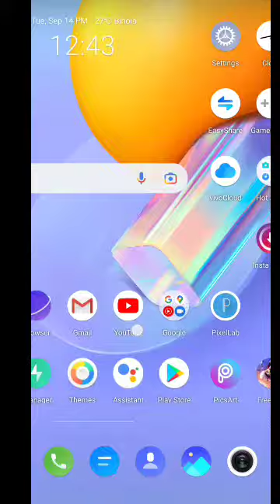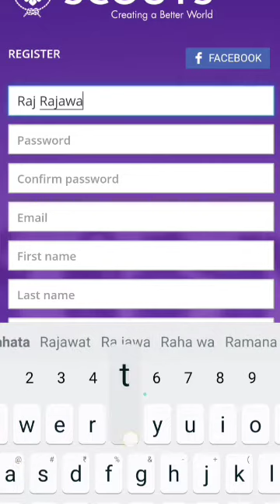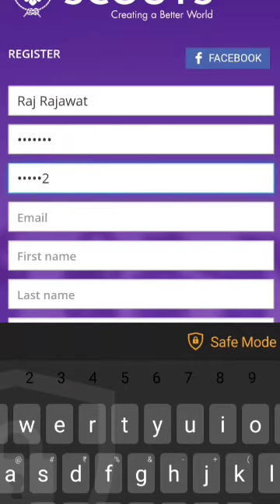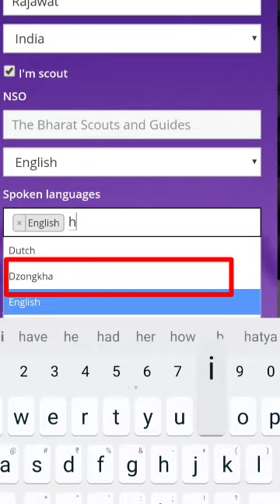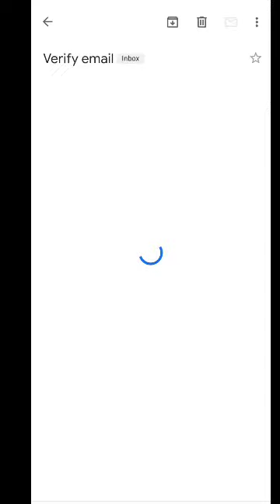Massenger Of Piece | WOSM | MoP Registeration | I m a Scout | World Scouting |Scout&Guide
tq for all..

pls shre 🙏 it
and ..❤️❤️❤️❤️
also...

Tq again...
keep supporting
about this..

Nikhil Tarsoliya
Tq...❤️❤️❤️❤️❤️
Have A Nice Day